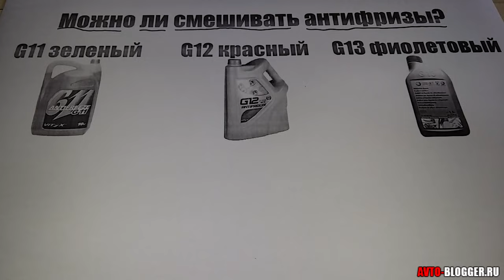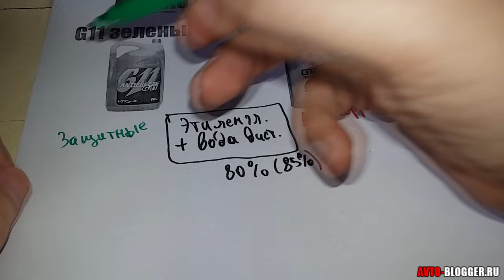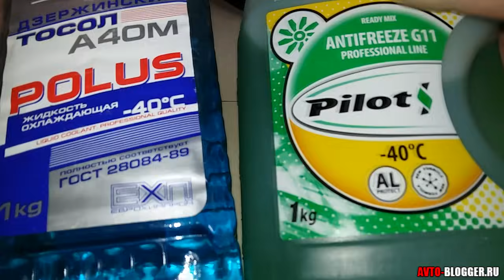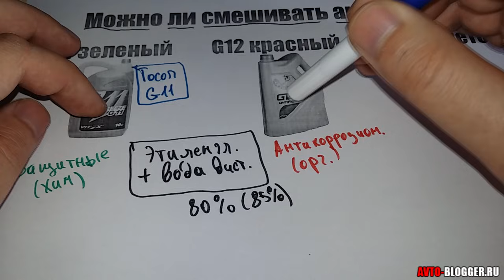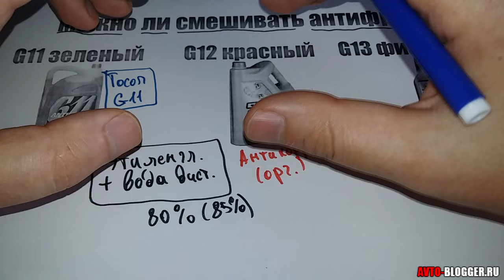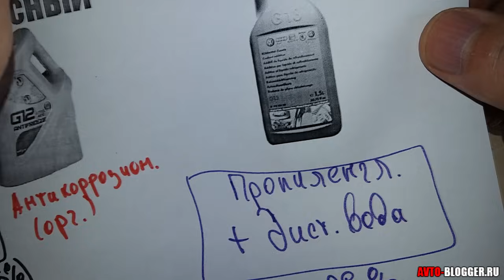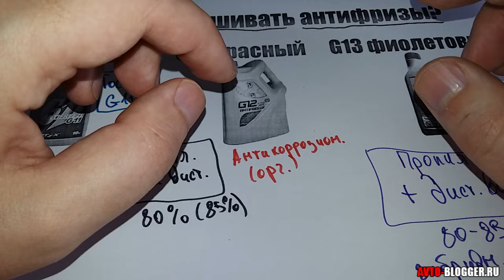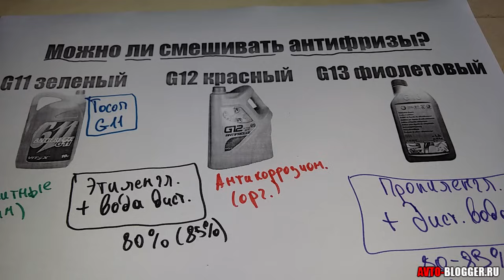Можно ли смешивать антифризы. Различных цветов и производителей. Одного и разных цветов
Полезная информация. Можно ли смешивать антифризы, различных производителей, цветов и марок. Разберем смешение G11, G12 и G13.